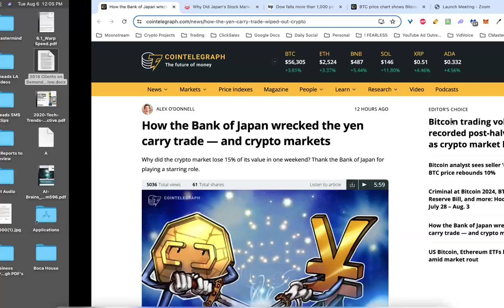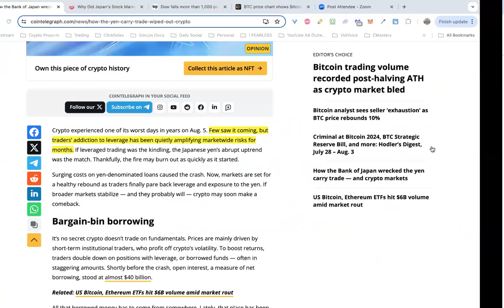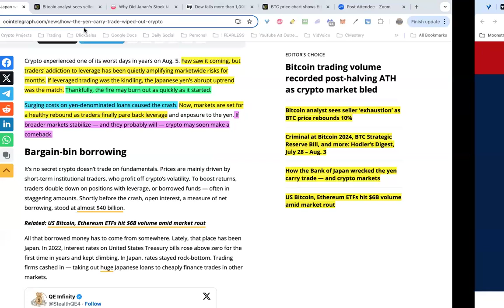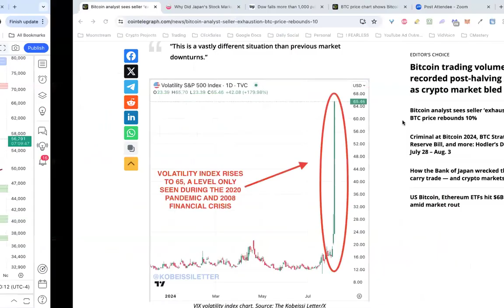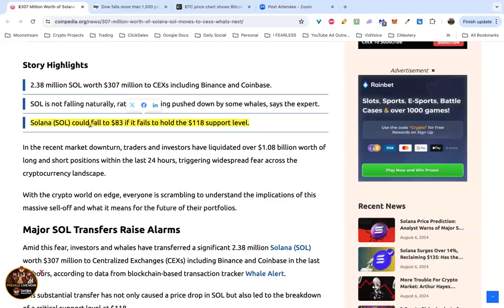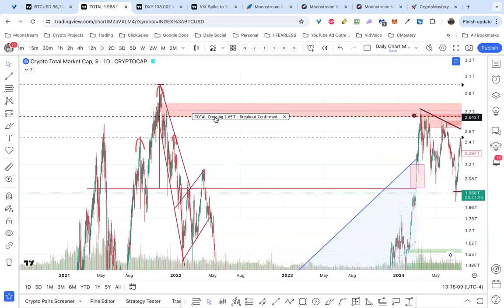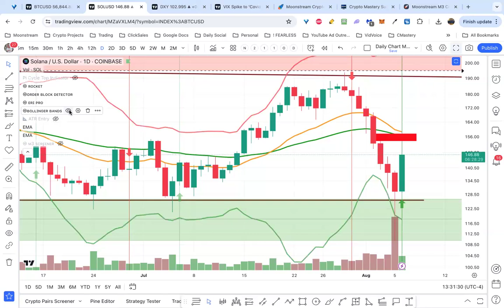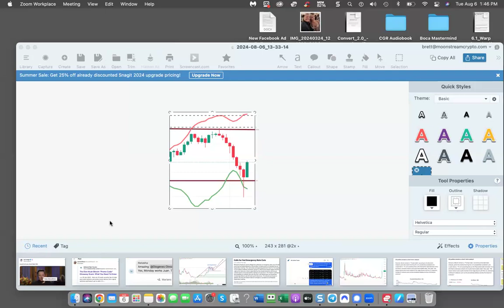Crypto Mastery Training Aug 6, 2024